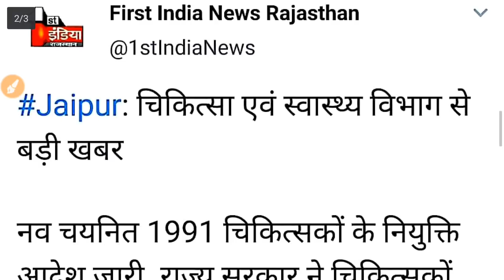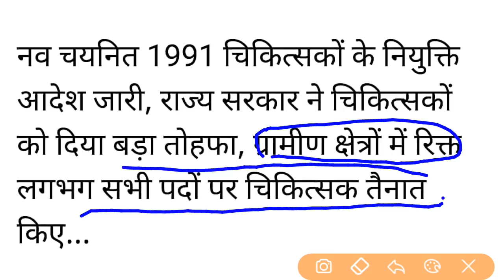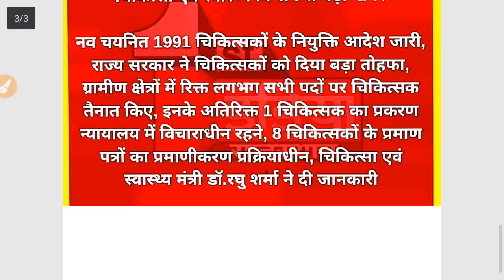राजस्थान चिकित्सा विभाग से बड़ी खबर /नियुक्ति आदेश हुये जारी /Posting Order